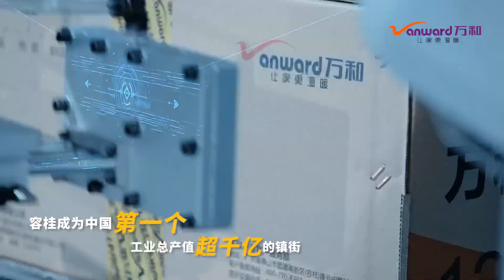万和·2024顺德容桂环岛马拉松宣传片